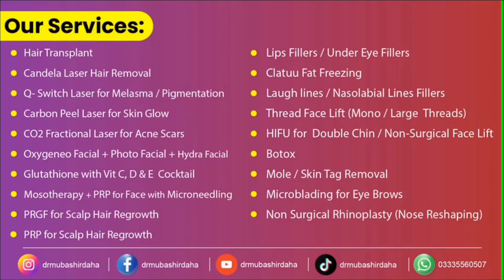Can Wearing Warm Clothes Cause Skin Allergies?|کیا گرم کپڑے پہننے سے جلد پر الرجی ہو سکتی ہے؟.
Can Wearing Warm Clothes Cause Skin Allergies?|کیا گرم کپڑے پہننے سے جلد پر الرجی ہو سکتی ہے؟ | Dr. Mubashir Daha | Best Skin Specialist Islamabad | Best Dermatologist Islamabad.  @SuchNewsOfficial

Dr. Mubashir Mushtaq Daha
MBBS, MSPH, RMP, MCPS (Dermatology) Islamabad
Fellowship in Aesthetic  Medicine (American Aesthetic Association)
Member Academy of Aesthetics & Regenerative Medicine (USA)
Registrar in Deptt. of Derematology, Pakistan Institute of Medical Sciences (PIMS) Islamabad
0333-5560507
Address:
Jinnah Super Market F-7 Markaz (Islamabad)